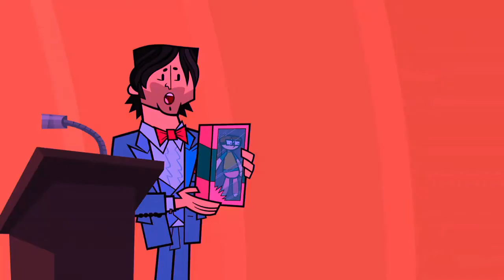VOLVIENDO A LA ACCION - Revisando LDA 19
La princesa prometida